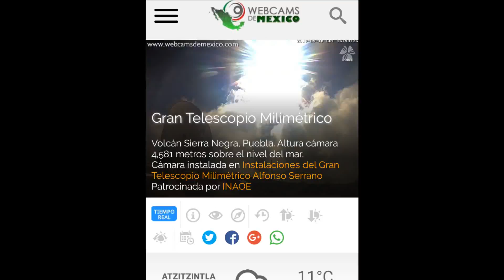Just After Midnight 9112019